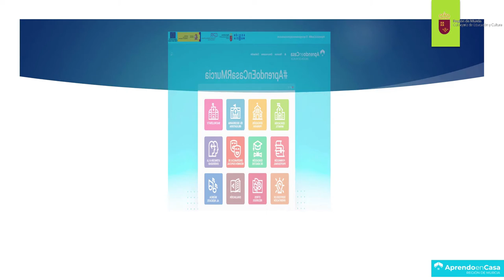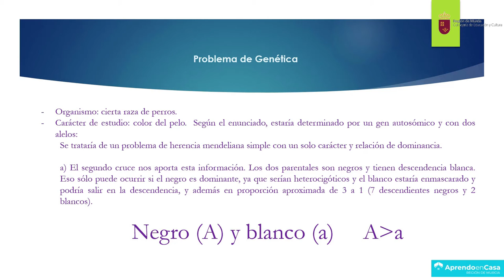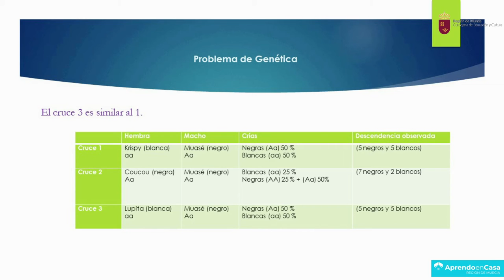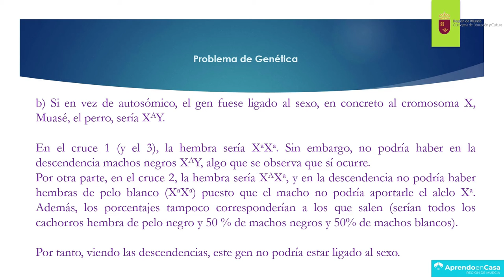PROBLEMA EBAU MURCIA 2021- GENÉTICA 1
Resolución del primer problema de Genética aparecido en el examen EBAU de junio 2021 de Murcia.